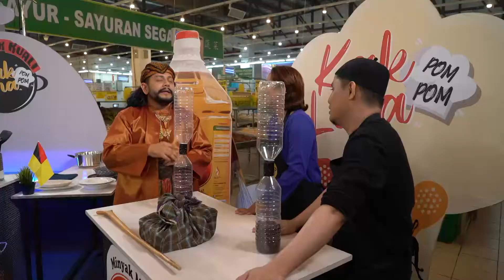Senduk Kuali Kak Lina Pom-Pom(PU Azman)-Cabaran Musang Berjanggut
༒•Untuk memastikan anda tidak terlepas dari content terbaru dari Mache All Star United•༒